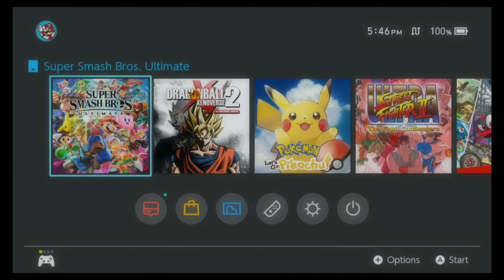When you finally Smash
IT'S TIME BOYS